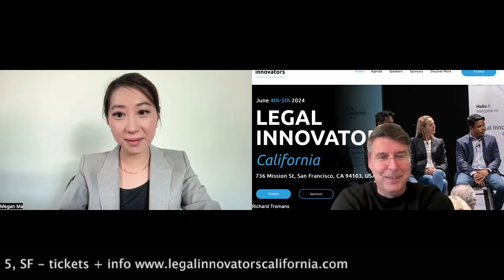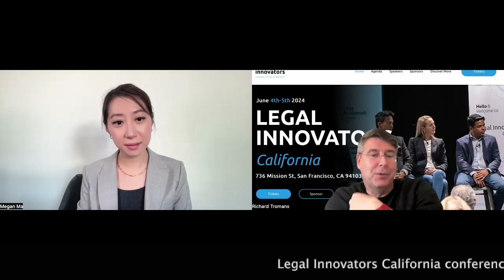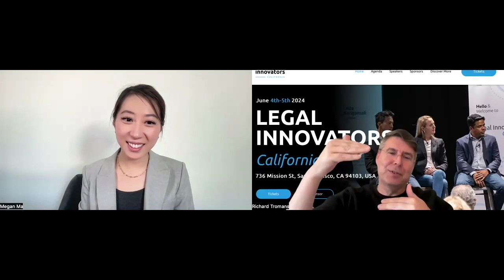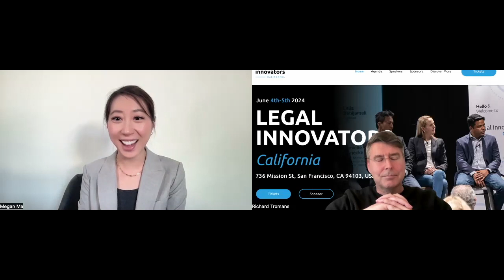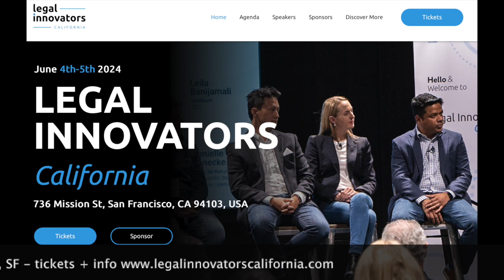Legal Innovators California - GenAI + Legal Education - Dr Megan Ma, CodeX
Ahead of Legal Innovators California conference - discussion about GenAI + Legal Education - with Dr Megan Ma, CodeX